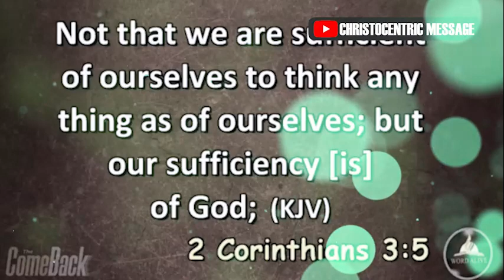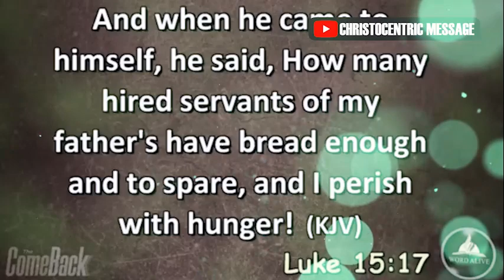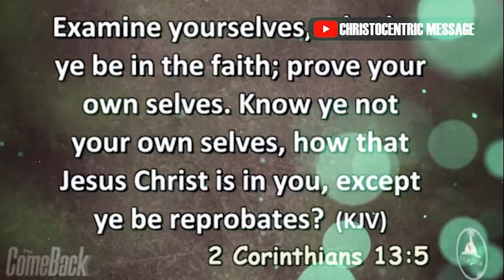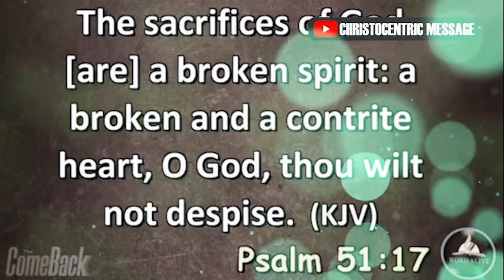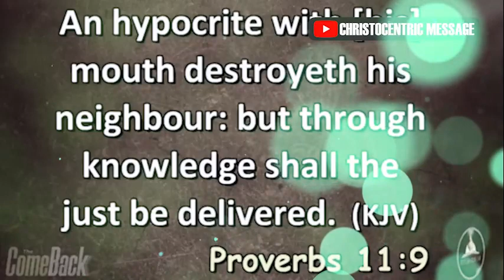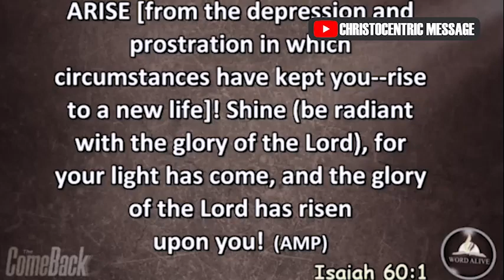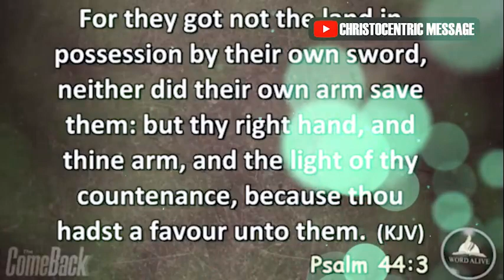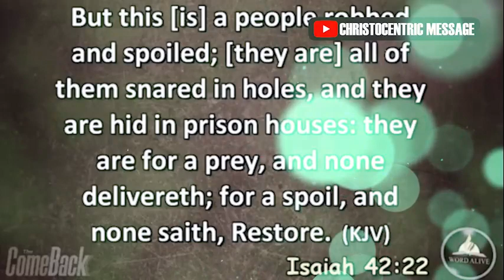BIBLICAL KEYS TO RESTORATION - Apostle Joshua Selman